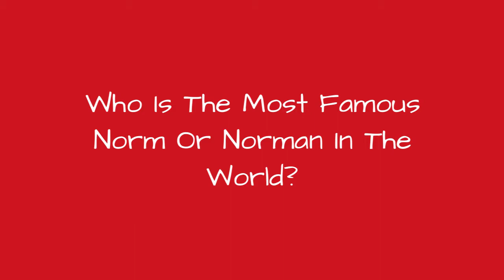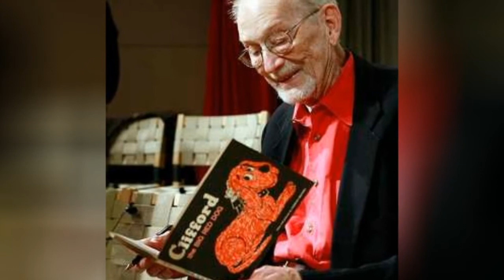Who Is The Most Famous Norm Or Norman In The World? ✅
How many celebrities named Norm or Norman can you think of?The famous Norms and Norman below have many different professions, including notable actors named Norm, famous musicians named Norman, and even artists named Norman. There are also comedians named Norman, like Norman Mitchell.
Norm MacDonald is certainly one of the most famous Norms on this list.He rose to stardom after appearing on Saturday Night Live between 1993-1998.He is often listed as one of the best stand-up comedians of all time. Norman Burton and Norman Alden are a few more of the actors named Norman.
Another of the famous people with the first name Norman is Norman Cook.Better known as Fatboy Slim, Cook produced such popular singles as Praise You, The Rockafeller Skank, and Weapon of Choice. He is also a frequent collaborator of David Byrne. Norman Vincent is another of the musicians named Norman.
Did we forget one of your favorite famous people named Norm or Norman?Just add them to the list!...more
0:00 - Intro
0:00:08 - Norman Powell
0:00:19 - Norman Willis
0:00:32 - Norman Paraisy
0:00:43 - Norman Buckley
0:00:54 - Norman Afzal Simons
0:01:18 - Norman Biggs
0:01:28 - Norm Beaudin
0:01:39 - Norman Taurog
0:01:48 - Norman Pritchard
0:01:57 - Norman Maclean
0:02:07 - Norman Kerry
0:02:19 - Norman Hudis
0:02:26 - Norman Fisher-Jones
0:02:38 - Norman Braman
0:02:47 - Norman Rosenthal
0:02:54 - Norman Norell
0:03:03 - Norman Mitchell
0:03:13 - Norman Brookes
0:03:24 - Norman Bridwell
0:03:34 - Norman Burton
0:03:43 - Norm Sherry
0:03:52 - Norm Charlton
0:04:02 - Norman MacCaig
0:04:13 - Norman Kirk
0:04:22 - Norman Hartnell
0:04:29 - Norman D. Shumway
0:04:41 - Norman Watt-Roy
0:04:52 - Norman Connors
0:05:02 - Norman Angell
0:05:12 - Norman Abramson
0:05:19 - Norman Lockyer
0:05:29 - Norman Parkinson
0:05:39 - Norman Wong
0:05:46 - Norman Rossington
0:05:57 - Norman Corwin
0:06:08 - Norman Alden
0:06:19 - Norman Lamont, Baron Lamont of Lerwick
0:06:36 - Norman Finkelstein
0:06:47 - Norman Z. McLeod
0:06:59 - Norm Crosby
0:07:11 - Norman Whitfield
0:07:20 - Norman Thagard
0:07:31 - Norman Smiley
0:07:41 - Norman McLaren
0:07:53 - Norman Borlaug
0:08:04 - Norman Korpi
0:08:15 - Norman Chaney
0:08:24 - Norman Blake
0:08:33 - Norman Thomas
0:08:43 - Norm Johnson
0:08:52 - Norm Snead
0:09:01 - Norman Vincent Peale
0:09:12 - Norm Coleman
0:09:23 - Norm Ullman
0:09:33 - Norman Lloyd
0:09:42 - Norman Whiteside
0:09:54 - Norman Wisdom
0:10:15 - Norman Haworth